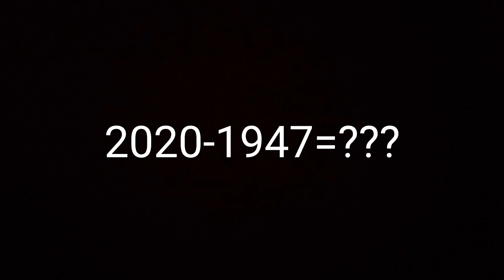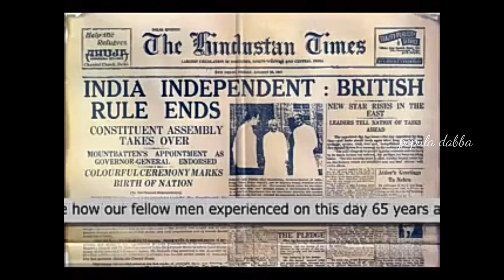Is this 73rd or 74th Independence day/independence day no secret /how to calculate independence day